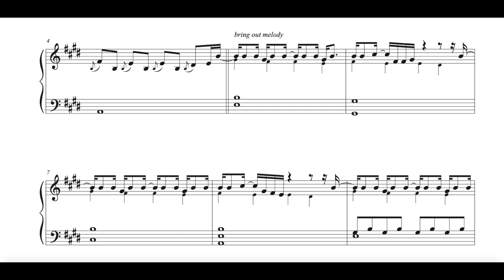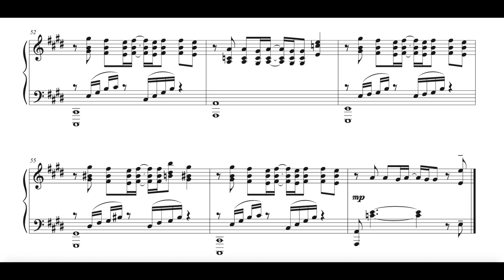🎶 Miley Cyrus - 'Used To Be Young' 🎹 ADVANCED piano cover (piano w. sheet music)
ADVANCED piano cover

Piano arrangement by Morten Gildberg-Hansen